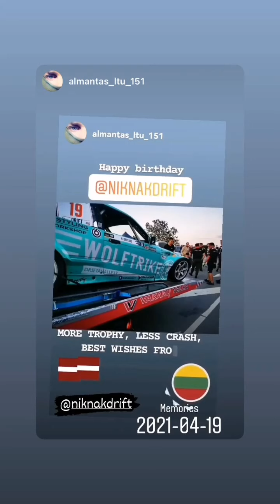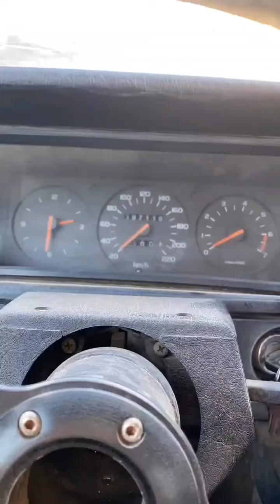Николас Бертанс (Instagram stories от 19.04.22)